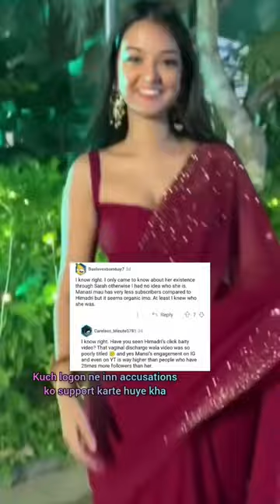HIMADRI Patel Got EXPOSED?? Controversy With MANASI Mau 😦🧐